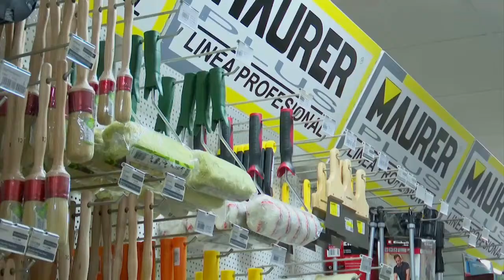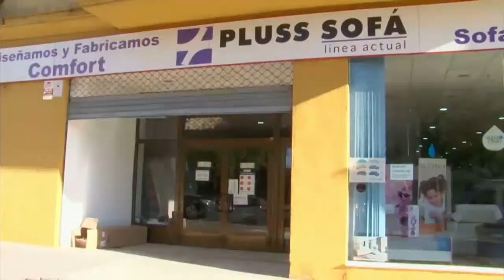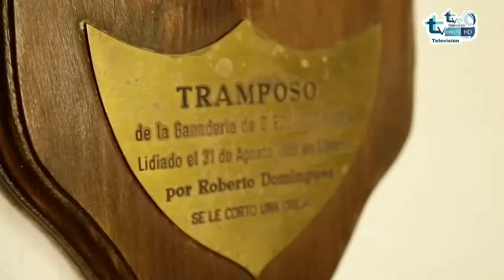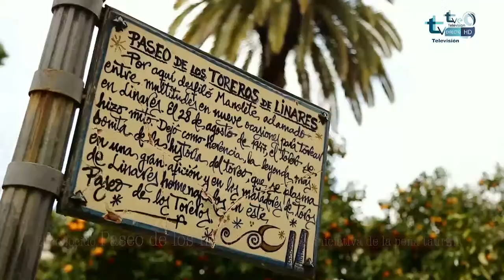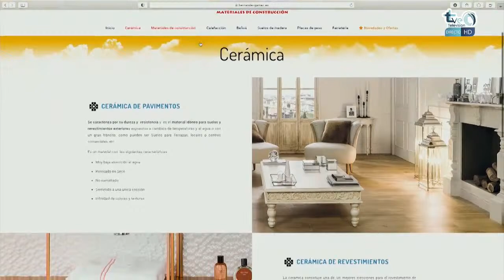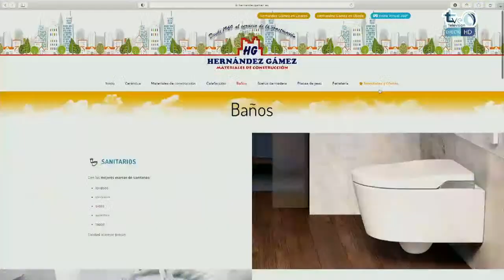Segundo Aviso (9) Antonio Jose Lorite, Torero de Linares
Tertulia Taurina de Linares.
Con los especialistas Paco Más, Fede Álvarez, y Mateo Villarrubia.